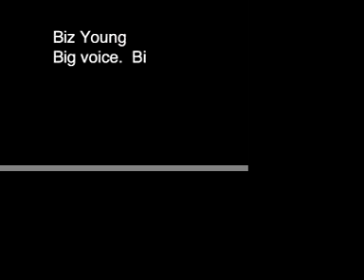Biz Sings to Support Children's Home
Little Diva sings to support A modern day orphanage.  Man can this kid sing.